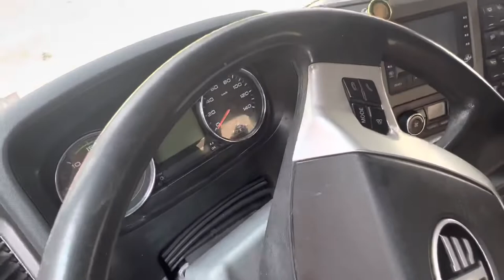FAW 2021 model used tractor truck ,008618205369191